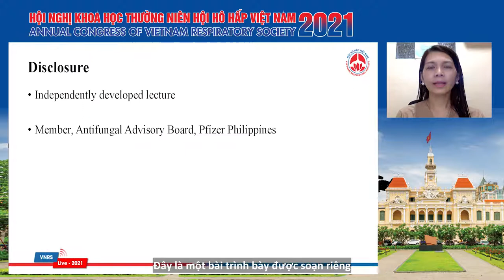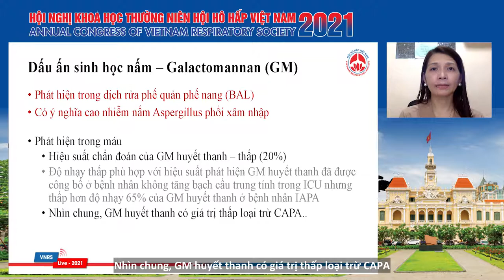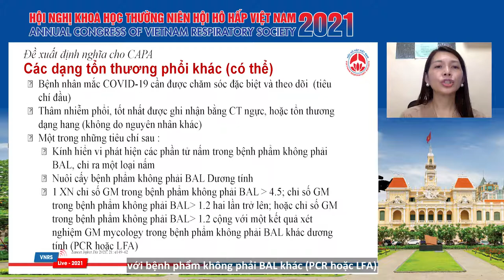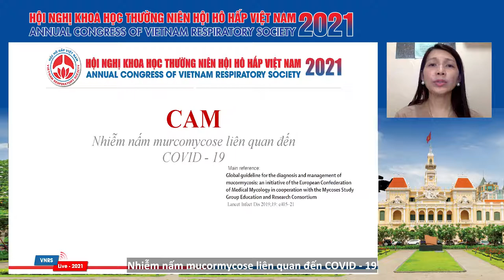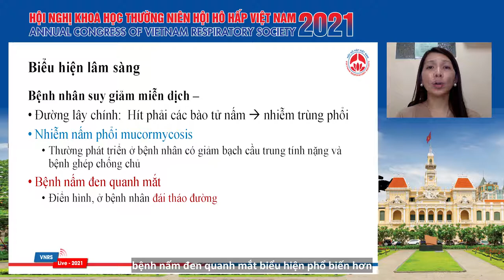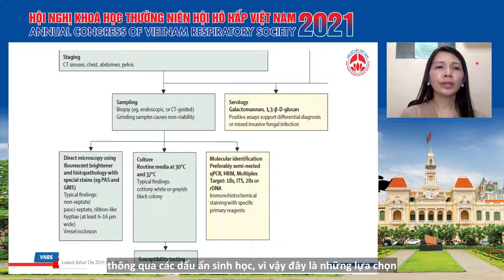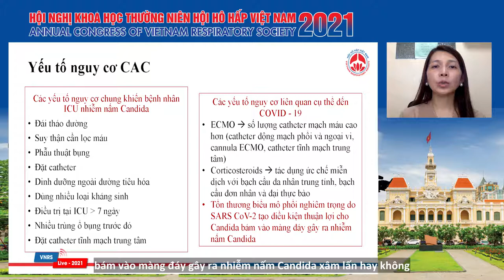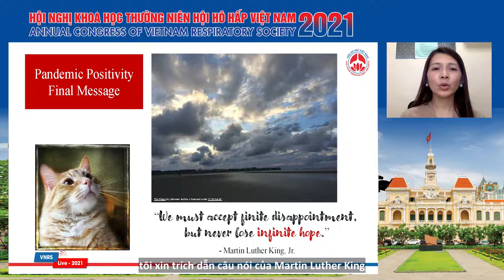Quản lý thuốc kháng nấm trong thời kỳ đại dịch COVID-19